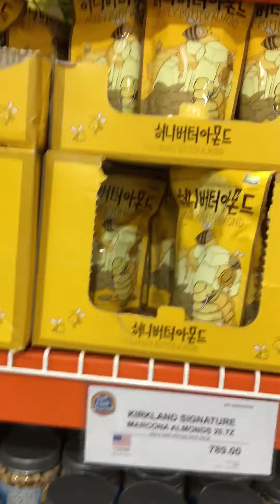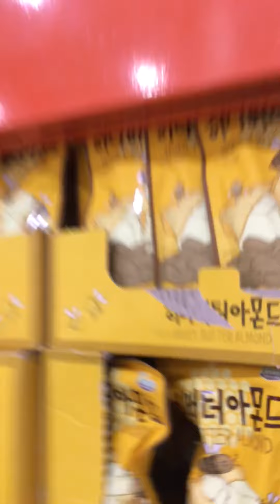June 25, 2021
At s&r Quezon city